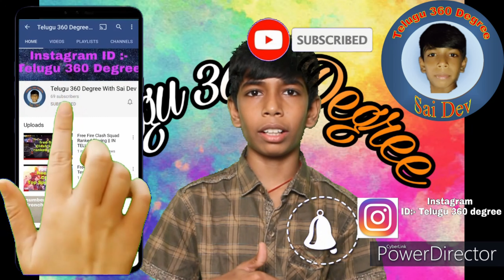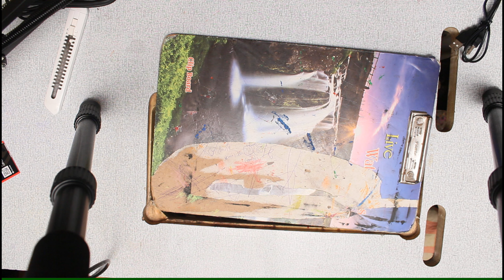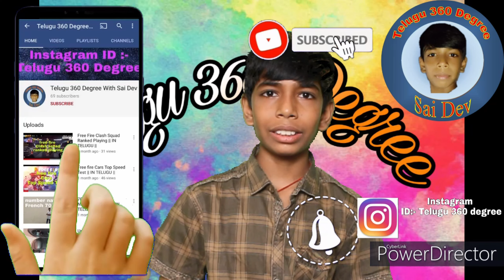Unboxing Zinq Technologies Cool Slate Dual Fan Cooling Pad